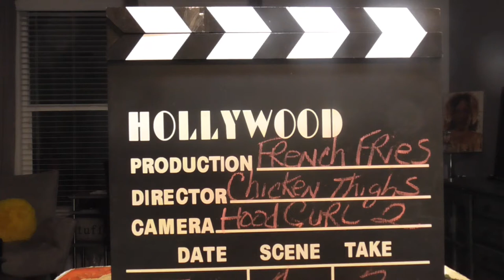French Fries & Fried Thighs. Come and letz eat!